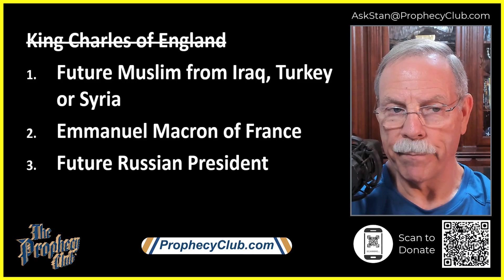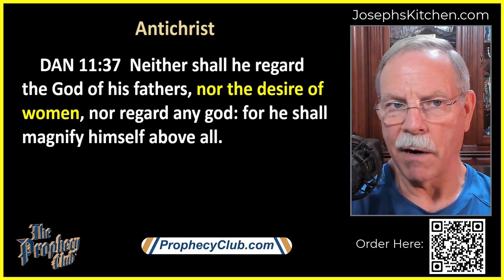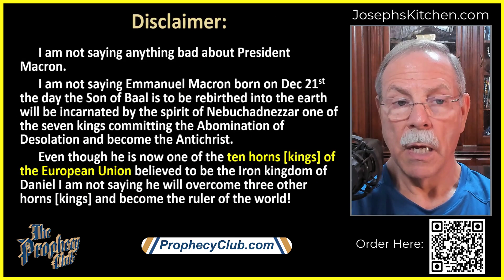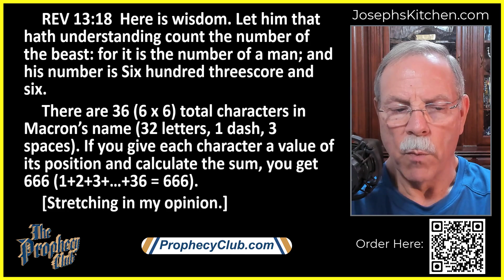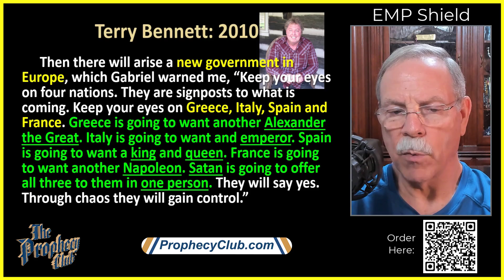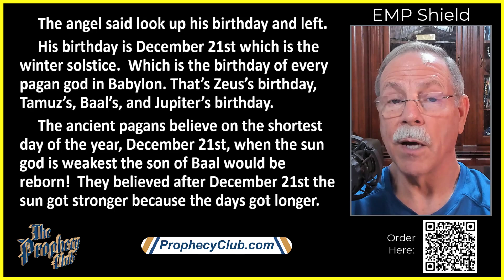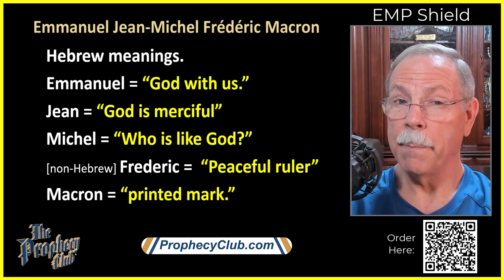Three Possible Antichrists 10/27/2022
Today we look at three possible candidates that could turn out to be the future Antichrist. Pastor Stan also shares what the Bible teaches us about the Antichrist.

00:00 Future Muslim from Iraq, Turkey, or Syria
06:52 Emmanuel Macron of France
19:17 Joseph’s Kitchen
21:41 Future Russian President
23:44 Cornerstone Asset Metals
26:21 Watchmen Package